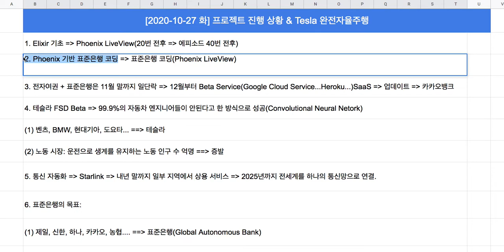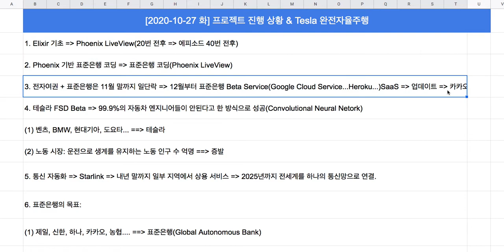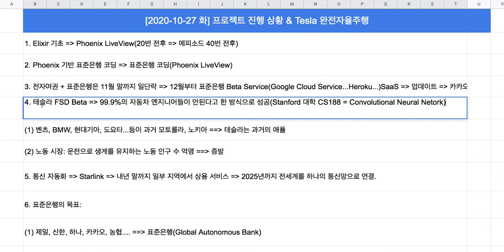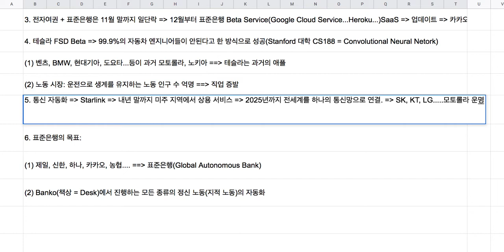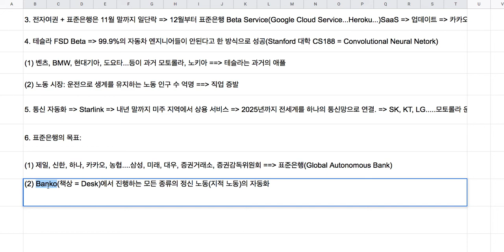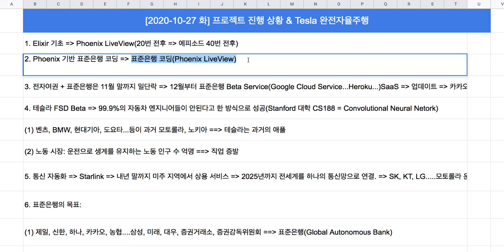[2020-10-27] Tesla 완전자율주행 Beta 서비스 & 프로젝트 진행 상황